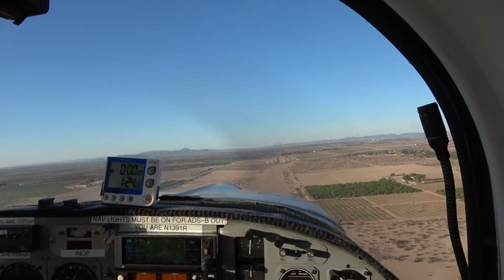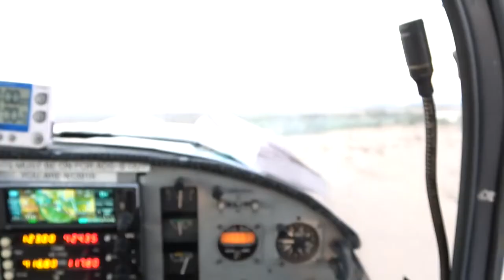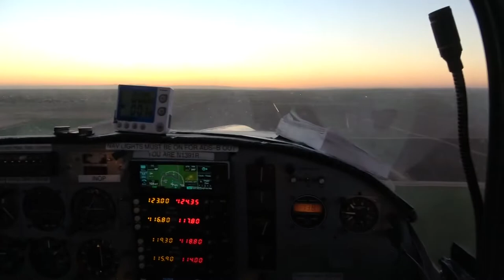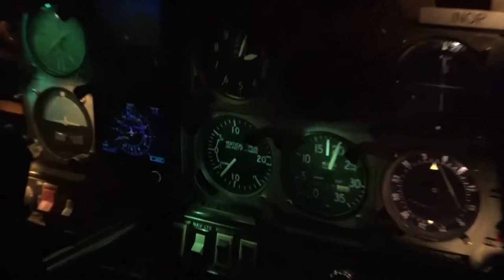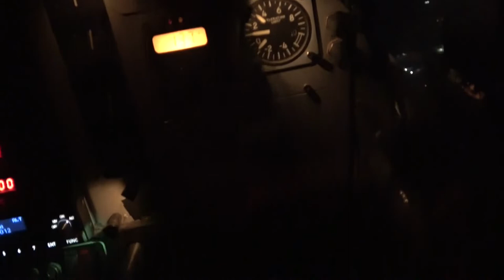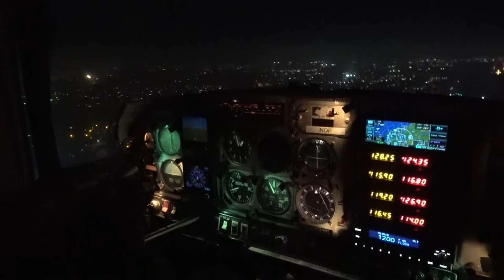Grumman AA5 Garmin 175 Trio AutoPilot 54az Somerton to San Diego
Uncut video clip of flying to somerton az from san diego in my 1975 Grumman Traveler